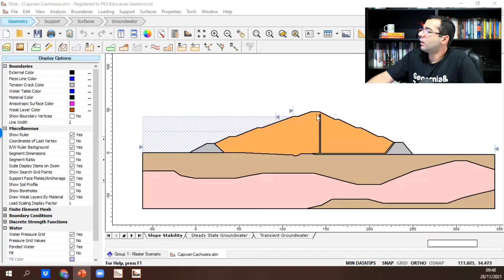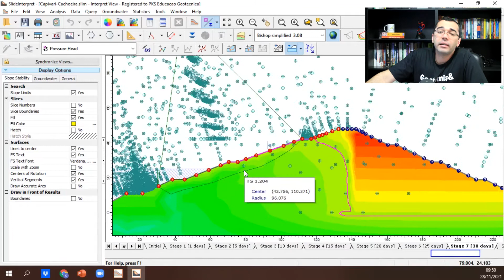Estas são verificações de estabilidade com percolação em barragens no Slide2 -[GEOTECNIA: BARRAGENS]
Verificações de estabilidade com percolação em barragens de terra e/ou de mineração:

- em regime de fluxo permanente;
- rebaixamento rápido de reservatório.

No vídeo você acompanha estas análises realizadas no Slide2 para uma barragem de terra homogênea que possui filtros vertical e horizontal.

Esse assunto de softwares de Estabilidade de Taludes te interessa? Participe comigo da Semana da Estabilidade de Taludes: Softwares!

Um evento online e gratuito onde vou te mostrar que dominar os principais softwares de Estabilidade pode abrir ótimas oportunidades no mercado geotécnico.

Te aguardo!